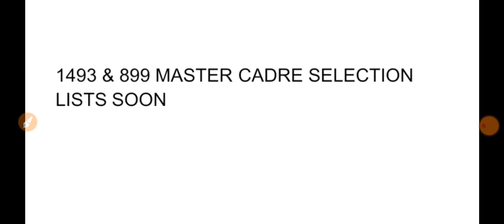1493 & 899 MASTER CADRE SELECTION LISTS SOON